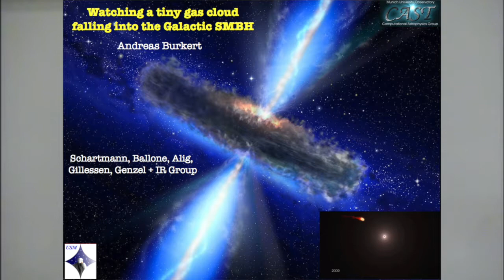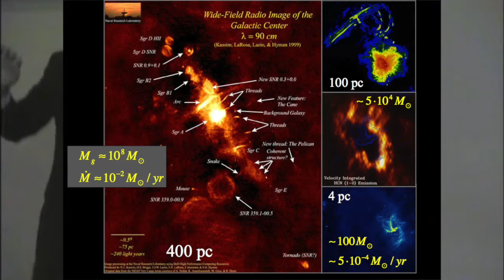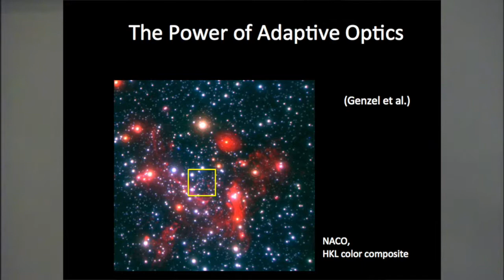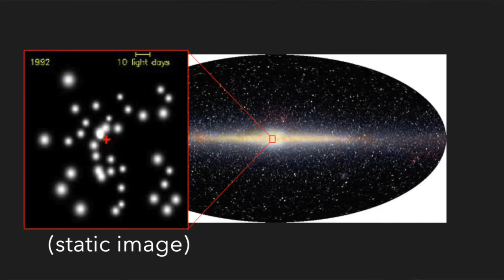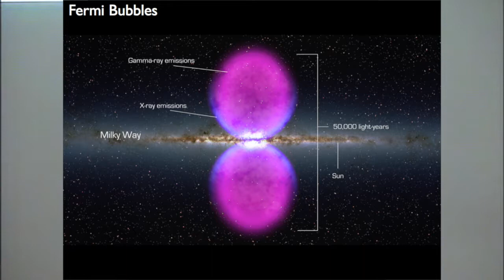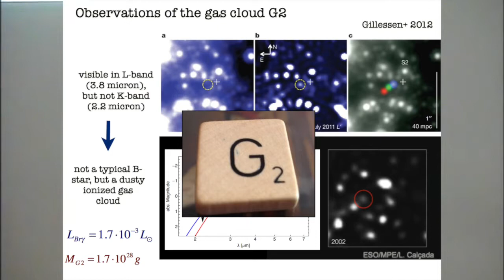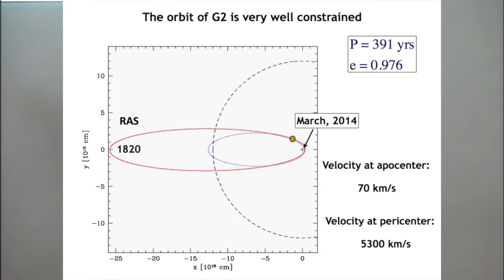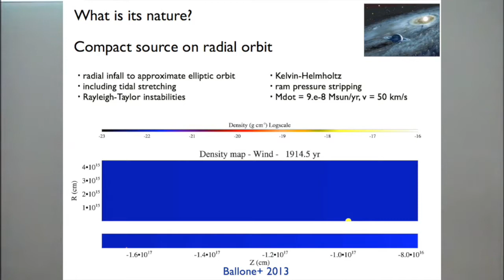Watching a Small Gas Cloud on its Way into the Central Supermassive Black hole of the Milky Way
Watching a small gas cloud on its way into the central supermassive black hole of the Milky Way by Andreas Burkett on 10/10/2014.